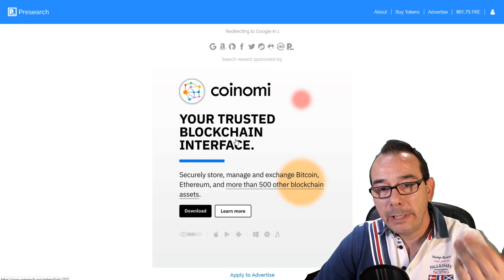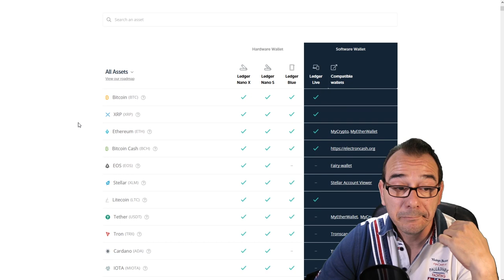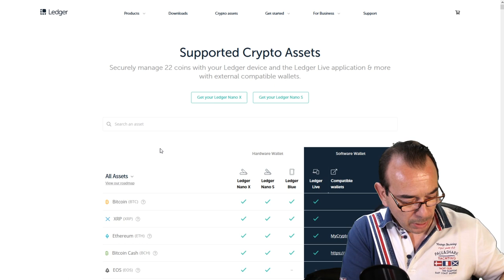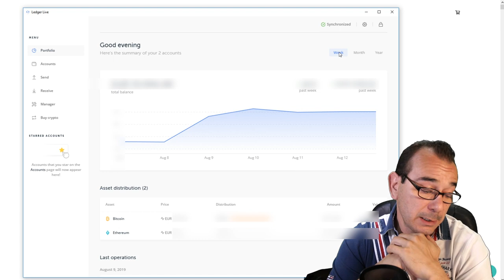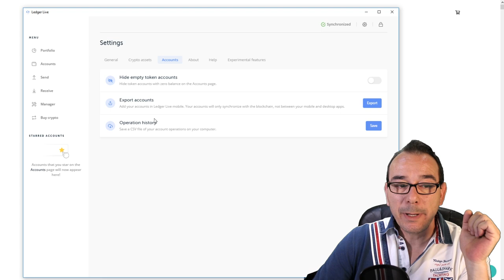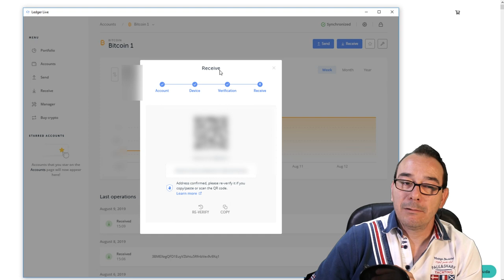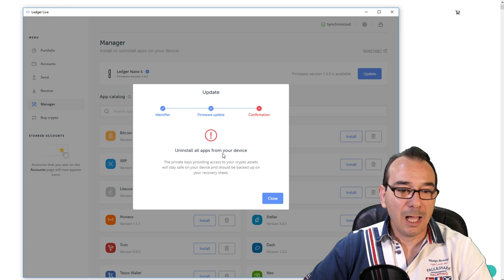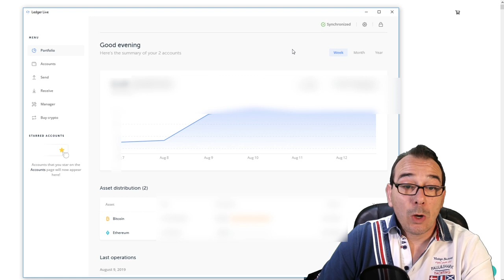Tutorial LEDGER Nano ¿Qué es y cómo funciona? en ESPAÑOL